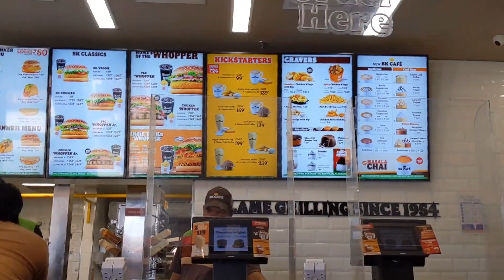New Bike ki 1st long Ride 😘 Hunter lekar nikl gye long ride par🥳 bikelover 🤣😍